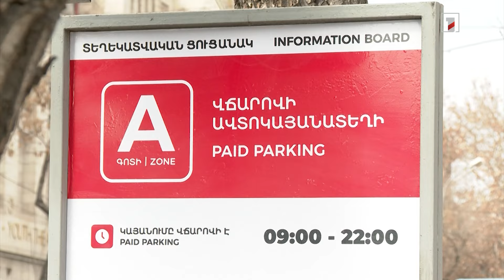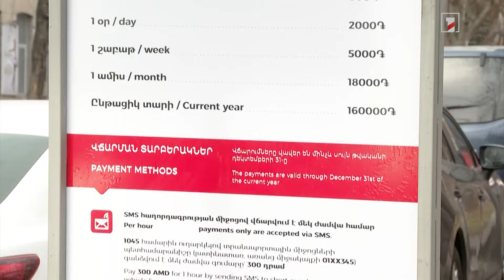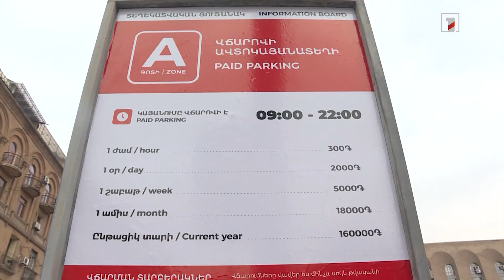Կենտրոնում կարմիր գծերում կայանելու համար 2 ամսվա ընթացքում 600 մլն դրամ է վճարվել